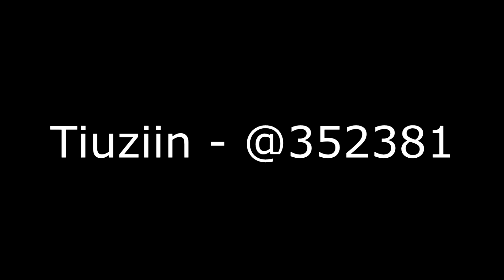Transformice - Firsts Pros With Burlas #4 + World Records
likeeeeeeee and subbbbbb for show some support to channel
Hendersin - One, Two, Three.mp3